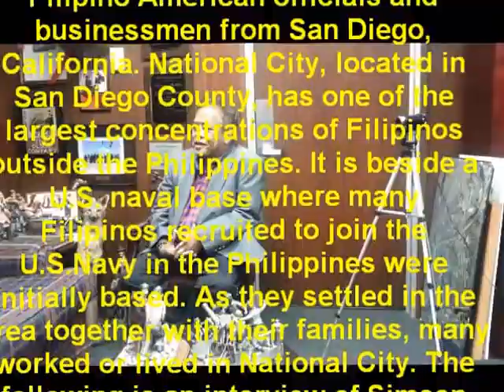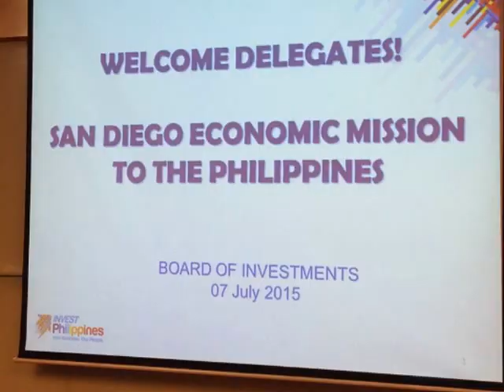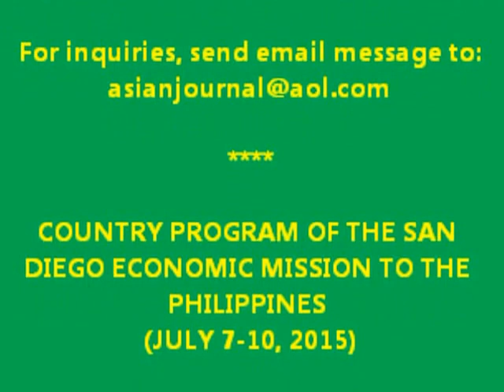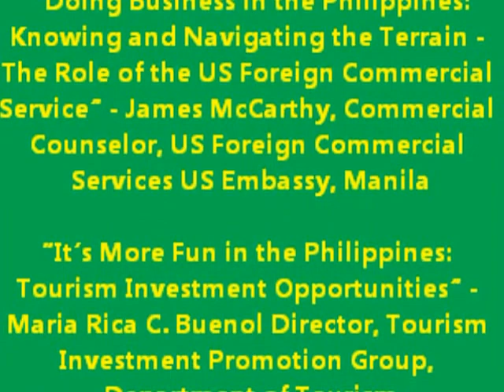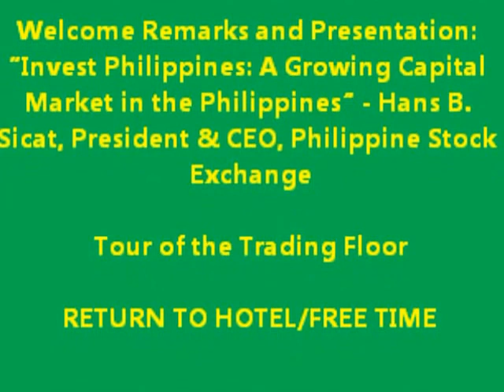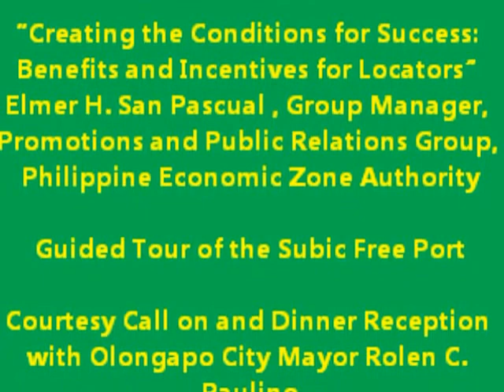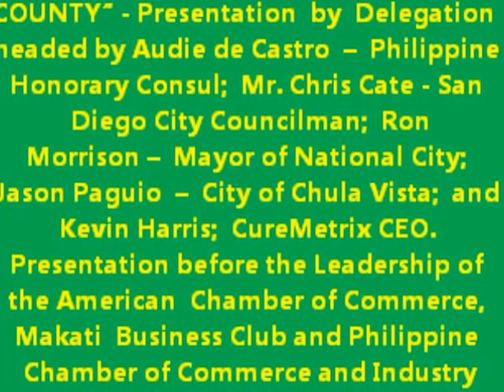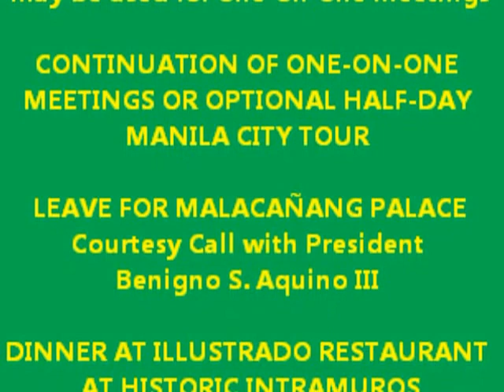NATIONAL CITY MAYOR VISITS THE PHILIPPINES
MAYOR RON MORRISON OF NATIONAL CITY IN SAN DIEGO, CALIFORNIA VISITED THE PHILIPPINES, JULY 6 - 12 AND SHARED HIS INSIGHTS DURING AN INTERVIEW WITH SIM SILVERIO, PUBLISHER & EDITOR OF THE ASIAN JOURNAL, THE LEADING FILIPINO AMERICAN NEWSPAPER IN SAN DIEGO, CALIFORNIA AND THE ORIGINAL ASIAN JOURNAL IN AMERICA